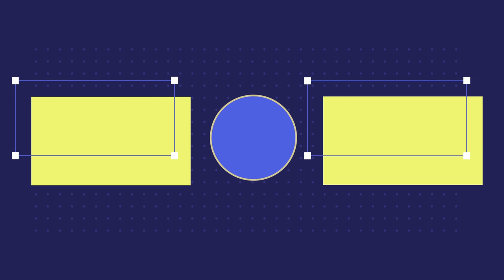iPhone 15 おすすめアクセサリ！モバイルクリエイターを始めよう✨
iPhone 15でも、そうでなくても使えるアクセサリを色々紹介します。
MagSafeモデルじゃなくても使えるものは、Androidでも使えちゃうよ！

00:00 イントロ

00:58 MOFT

03:57 Beak

06:37 CASETiFY

09:08 Moment
これの安価版
ミニ三脚
折りたたみ三脚 (全く同じの日本のAmazonにないけどこれは似てると思う)

12:10 AIRSTIK